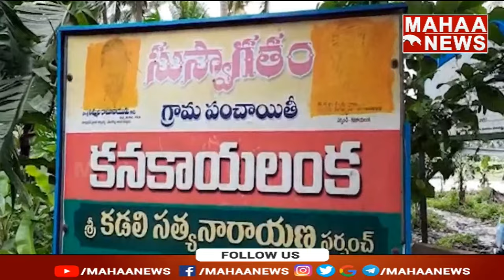వరద వల్ల భయాందోళనతో బ్రతుకుతున్న లంకప్రజలు | People Difficuties Due To Godavari Flood Water